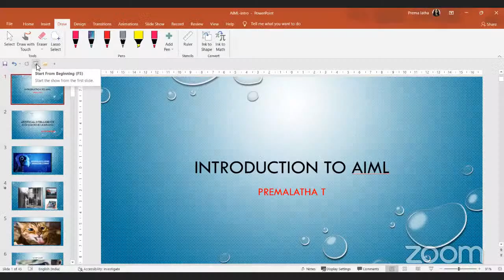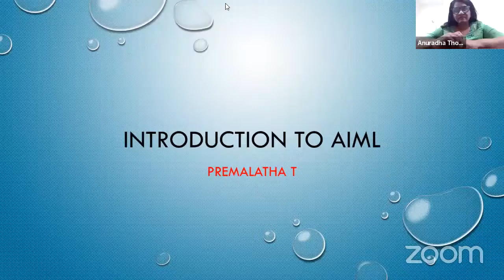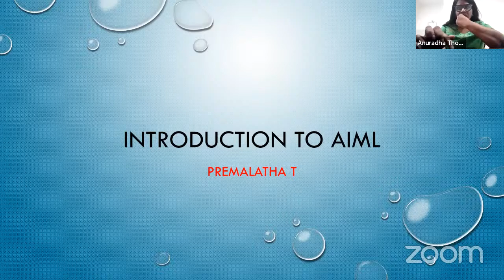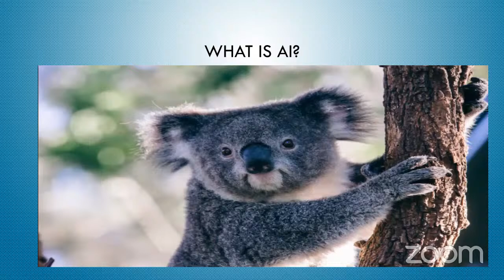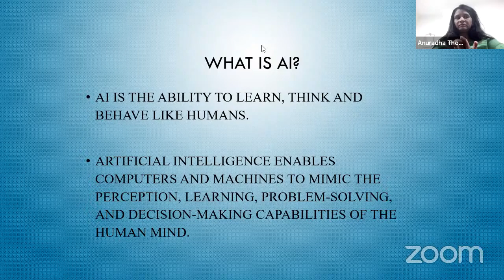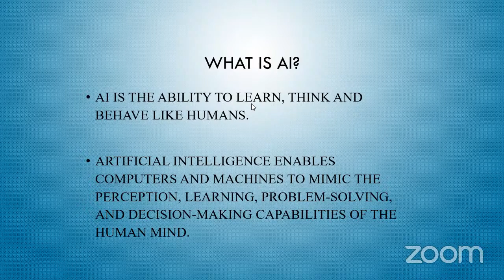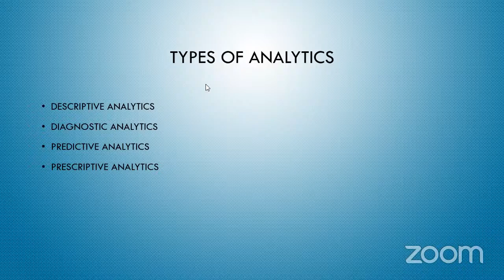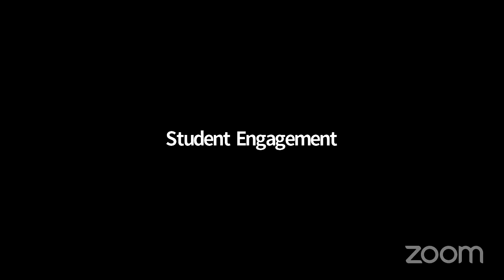AI&ML Batch II Session 1